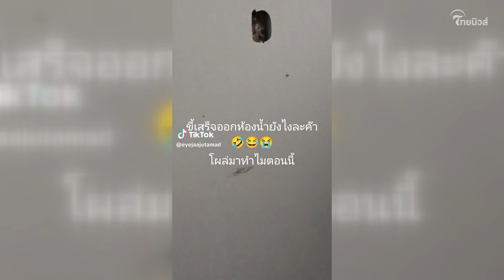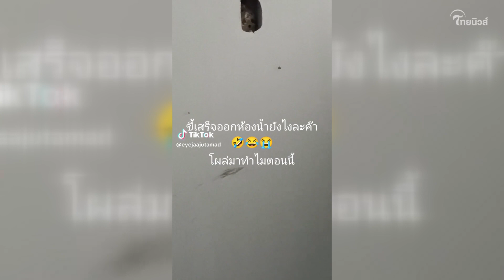กรี๊ดดดดด นั่งห้องน้ำ เจอแบบนี้ทำไม่สุด เหลือมโผล่กลางประตู?| เด่วรู้กันบันเทิง